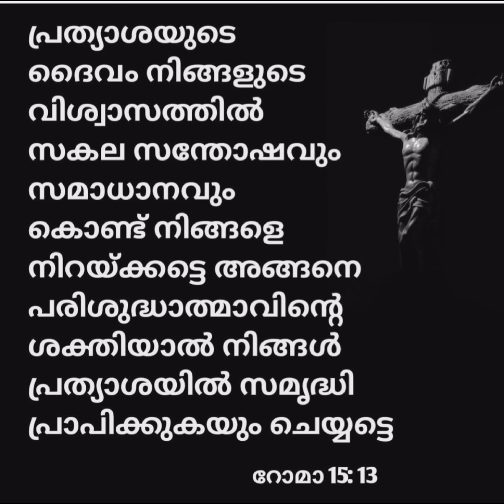ഞായറാഴ്ച ഈ വചനം ചൊല്ലിത്തീരുന്നതിനുമുമ്പ് അത്ഭുതം കാണാം